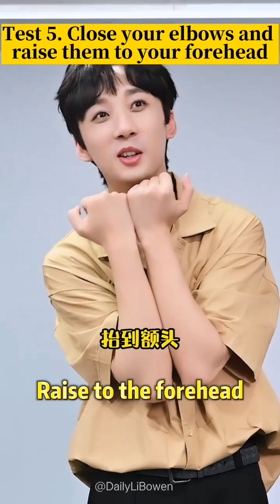Li Bowen for HB (July 2021). Health test. (Eng subs)